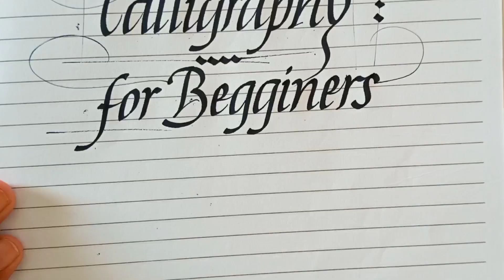Italic calligraphy script || beautiful italic calligraphy with simple pen || italic letters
Hello friends my name is musa alam and you guys watching my channel magical calligraphy and  in this video i will teach you beautiful italic script with simple pen

🔥advice🔥
practice everyday and get the good results

✌your quiries✌

most beautiful handwriting
handwriting with pen
calligraphy of alphabets esily
alphabets from a to z
how learn calligraphy
how to do calligraphy
how to learn calligraphy by using pencle
beautiful handwriting in world
calligraphy for biggeners
cursive handwriting with pen
how to do copperplate calligraphy through pen
itaic calligraphy with marker
most beautiful italic script with 10rs marker
italic script
beautiful italic calligraphy
how to do italic calligraphy with simple pen
most beautiful script with pen
practicing calligraphy
basics lessons
italic calligraphy for begginers
italic calligraphy lesson 1

💓links of my another videos and also helpful💓